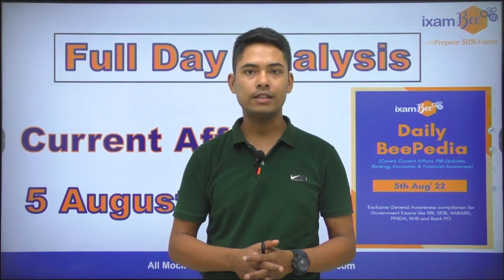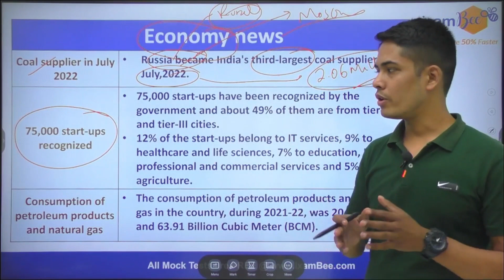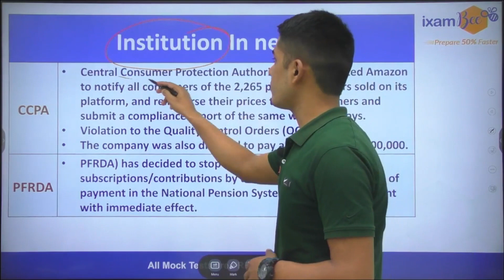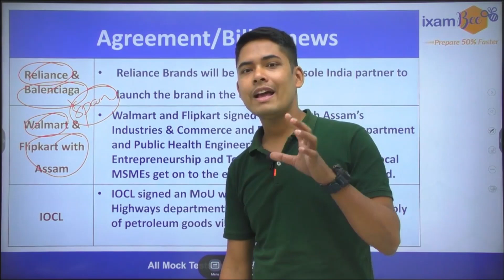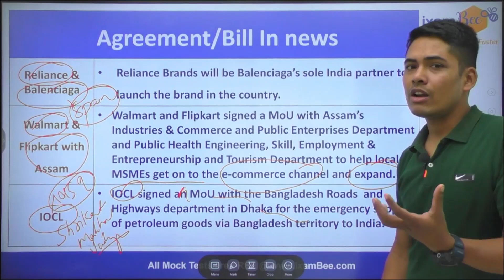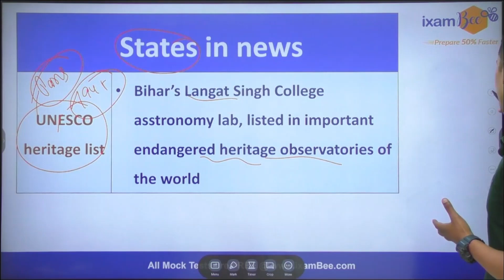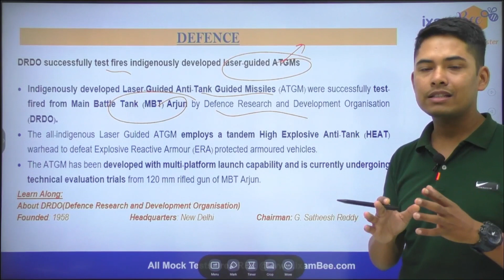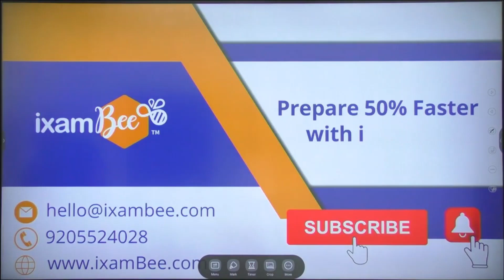5 August | Daily Current Affairs | Full day Analysis | BeePedia Current Affairs PDF download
Hello Everyone, welcome to the daily current affairs series. In this video, Vikram sir has discussed August 5, 2022, current affairs. Also, he has discussed BeePedia's daily current affairs PDF which you can download at ixamBee for free.

we will get back to you soon